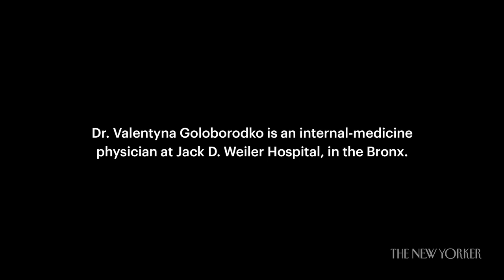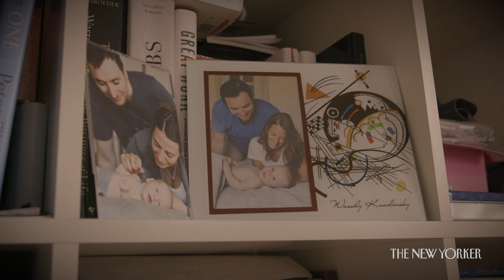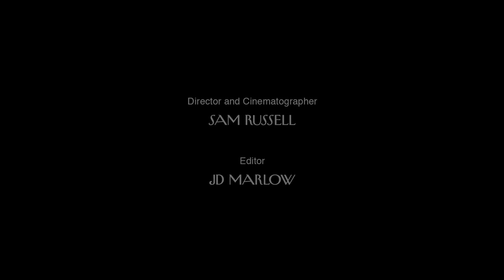疫情下內科醫師的沈痛告白，怕感染家人卻不得不回家！ Doctor Fears Bringing Coronavirus Home to Family｜人物專訪｜Vogue Taiwan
布朗克斯醫生 Valentyna Goloborodko 博士每天從醫院回來，她都在努力應對可能感染 COVID-19 並感染家人的可能性。